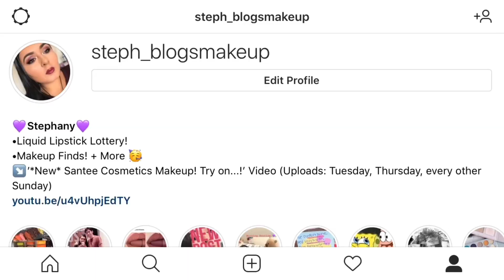Makeup Newbie Advice Tag Video!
Happy Sunday! I’m doing another tag video, this one was created by Makeup Queenie 68 here on YouTube and it’s such a fun one, of you like it I’ll have the questions listed. I really enjoyed the questions she created and I know it will be so helpful for those just starting out on their makeup journey! Her video will be linked below so you can check it out!

Products Mentioned:
1. Maybelline Soda Pop palette $5-9.00
2. L’Oréal  Voluminous Lash Paradise in blackest black $9.99
3. Miniso Pink Panther Duo ended Liner +Stamp $2.00
4. Wet n Wild Liquid Catsuit in Give Me Mocha + Rebel Rose $4.99
5. Maybelline Master Chrome Highlight In Molten Gold + Molten Rose Gold $4.99

15 Questions:
1. What do you suggest a new Makeup wearer buy first?
2. What is your favorite way to find deals on makeup?
3. What is your favorite makeup to collect?
4. What is your favorite top advice for building a makeup collection?
5. What is your #1 recommend “easy” eyeshadow palette a newbie should buy?
6. What is your absolute necessity item or an item you would never not use in a look? Product recommendation
7. Lipstick or Lipgloss? Product recommendation
8. Brushes/ Sponges, what brand?
9. What is your favorite high end item they should splurge on?
10. What is your favorite drugstore item they won’t regret buying?
11. What is your favorite brand to recommend for newbies?
12. What is your most enjoyable or fun makeup item to use?
13. What is your favorite “behind the scenes” item? Product recommendation
14. What you could tell a person just starting out with makeup anything what would it be?
15. Tag 2 People

{Quote: Smile at strangers, slow down, say thank you, laugh and give compliments today.}

Musician: Jef
Musician: @iksonofficial

•About Me & My Channel: Hello, my name is Stephany and I’m 24yrs old. My favorite color is purple and my sign is Virgo. I believe in equality and spreading love, I believe it’s an act as small as smiling at a stranger to leaving a thoughtful comment that we can create change. I choose to spread my knowledge about makeup because that’s my passion, I love finding new channels and new perspectives on here. What I want for my channel is for it to be a safe place to talk freely and share our thoughts about anything and everything. I want to motivate people to keep moving forward with whatever their passion is and encourage them to reach for the stars because the sky is the limit and anything is possible IF YOU BELIEVE!